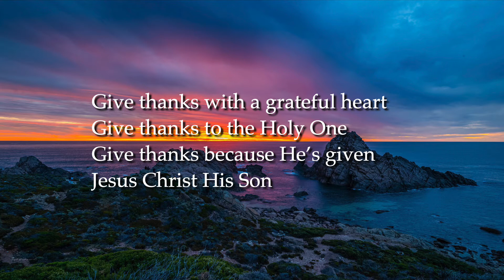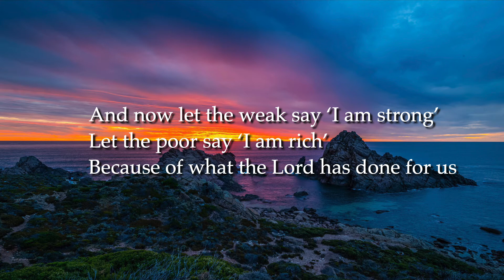Give Thanks With A Greatful Heart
Performance: Kleinwood Church of Christ Annual Singing, 2007.
Photo: Danny Lau on Unsplash.com